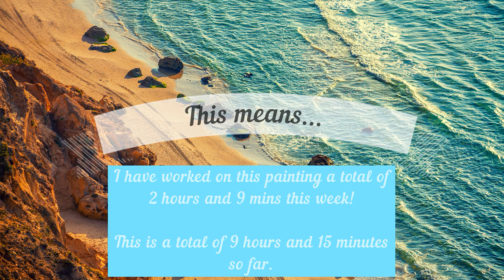P Off Kitten Timelapse - Part 3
Painting name isn't family friendly, so...

Timelapse:
Painting: "P!$$off Kitten" by Maryline Cazenave
Square Drills. 28 colors.  4 ABs.
51cm X 51cm (20X20 in)
Kit from Diamond Art Club (DAC).

If you made it all the way to the end, please comment with a heart in your favorite color.